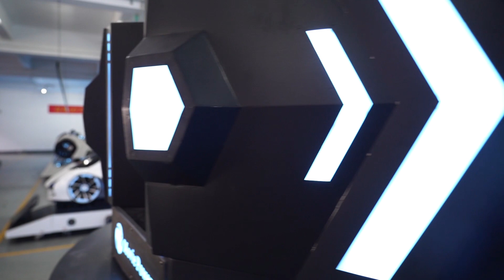Super Speed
This 6-axis racing simulator allows you to experience the real racing dynamics, while the force feedback steering wheel and accelerator pedal let you feel the real racing experience.